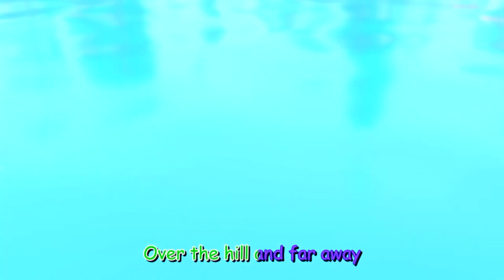Chuchuwa (English Version) | Songs for Kids | Abckidtv